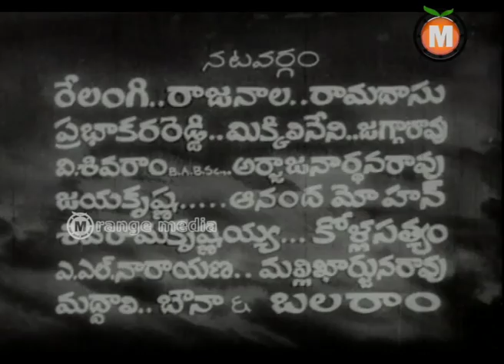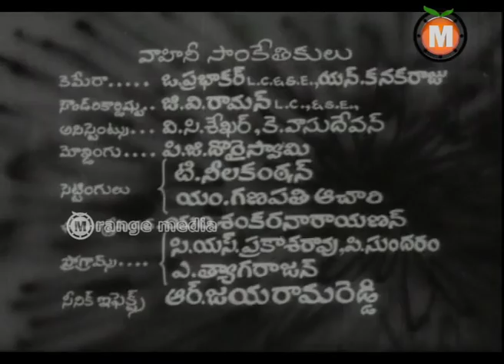Bhale Tammudu Movie Part 1- NTR, KR Vijaya, Relangi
Bhale tammudu movie || NTR, KR Vijaya, Relangi,

 Movie: Bhale tammudu
Director: B. A. Subba Rao
Producer: Atluri Pundarikakshaiah